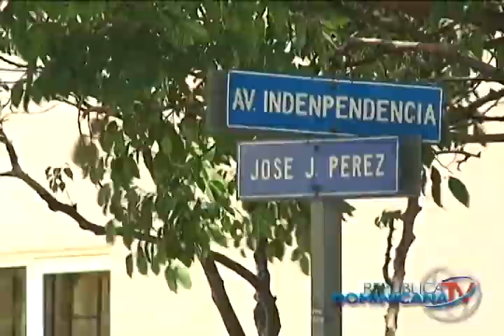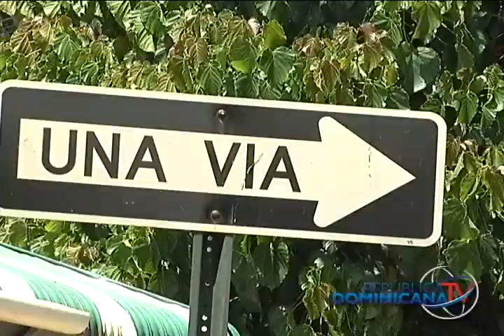Calle arriba y calle abajo - José Joaquín Pérez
Imágenes y textos que describen y muestran las calles de nuestro país.